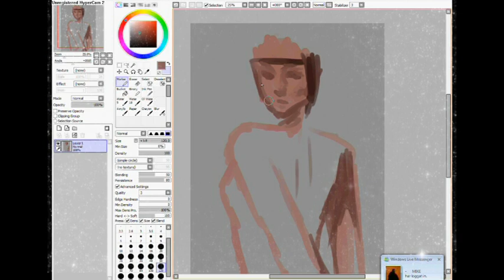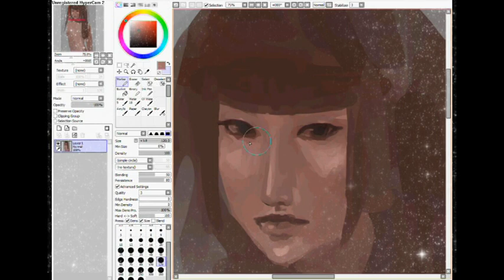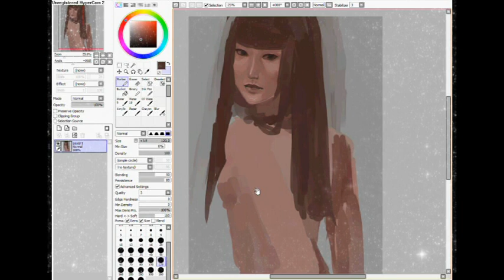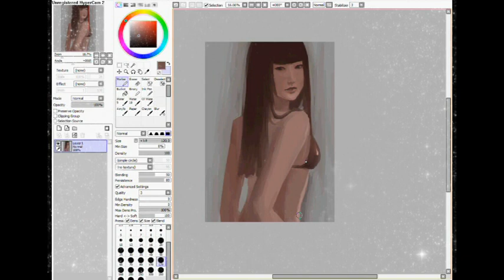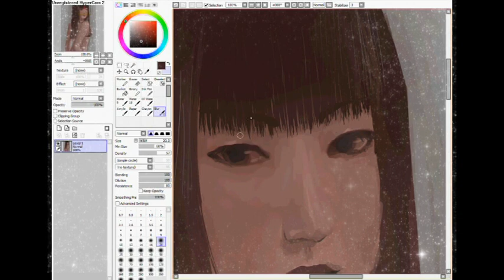Speedpaint by Nattissa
Once again, the sync isn't good , _ , Sorry for that.
This painting took me about an hour, I think it was one hour and six minutes... So it's not really anything serious, I just wanted to try out a new technique~

[watch?v=TiWlFPFyozo]